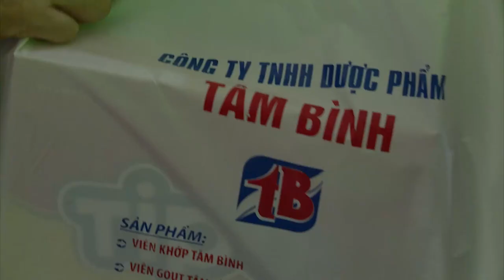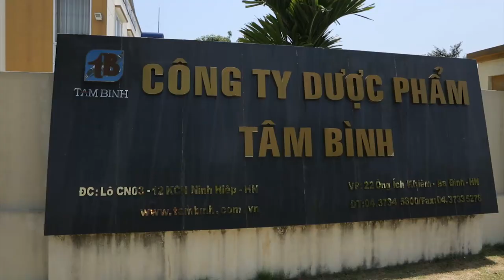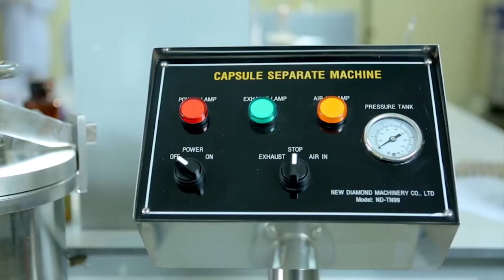Tri ân 70 năm ngày thương binh liệt sĩ 27/7 - Dược Phẩm Tâm Bình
Tâm Bình với hành trình tri ân đầy nghĩa tình
Đã trở thành một nét đẹp văn hóa, cứ đến tháng 7 hàng năm, Công ty Dược phẩm Tâm Bình lại tổ chức chương trình “Đền ơn đáp nghĩa”, mang nghĩa tình đến với các thương bệnh binh, những người có công với cách mạng. Đây là những việc làm thiết thực, cụ thể của Công ty Tâm Bình, góp phần không nhỏ cùng chung tay với cộng đồng để làm tốt công tác đền ơn đáp nghĩa, chăm lo cho các gia đình chính sách.

➡ Địa chỉ: 349 Kim Mã, Q.Ba Đình, Hà Nội
➡ Hotline: 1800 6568 (miễn cước gọi)

💡 Tìm hiểu triệu chứng, cách phòng tránh và điều trị bệnh Viêm Khớp, Thoái Hóa Khớp
💡 Tìm hiểu triệu chứng, cách phòng tránh và điều trị bệnh Xương Khớp, Thoát Vị Đĩa Đệm, Đau Thần Kinh Tọa
💡 Tìm hiểu triệu chứng, cách phòng tránh và điều trị bệnh Đại tràng, Tiêu hóa
💡 Tìm hiểu triệu chứng, cách phòng tránh và điều trị bệnh Gút